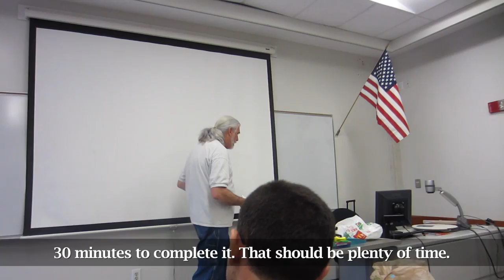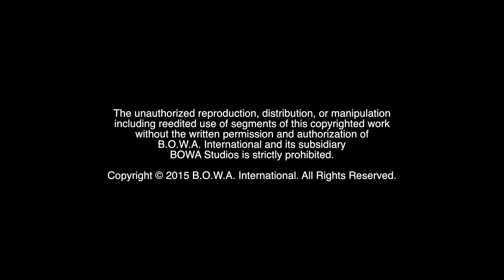HOW TO RIDE! (Season 3, Episode 22)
How do you get your motorcycle license? Where do you go for a all-pro professional experience? Watch to find out!

The Motivation Mogul, Marketing Crusader, Video Ninja and BOWAkidz attend the Motorcycle Training Institute Inc's training and certification program.

BOWA Studios
12080 Southwest 127 Avenue
Suite 305